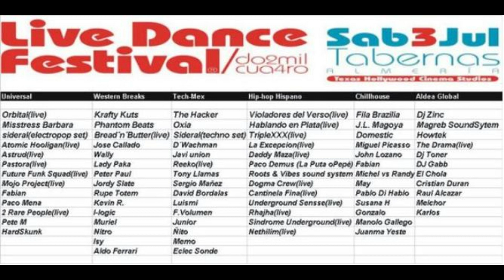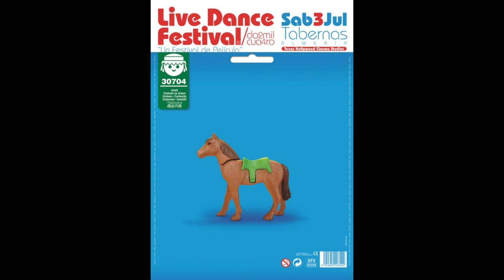Satisfaxion Live Dance Festival Rupe Totem 2004 Tabernas